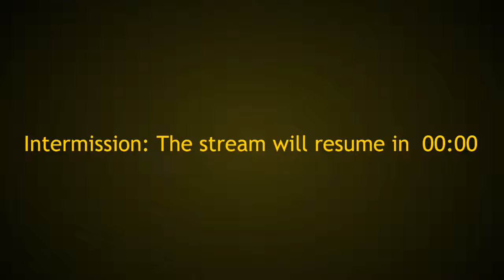Getting a Classical Education: The Iliad, Book I, Part I, and more! CSC, Episode 38